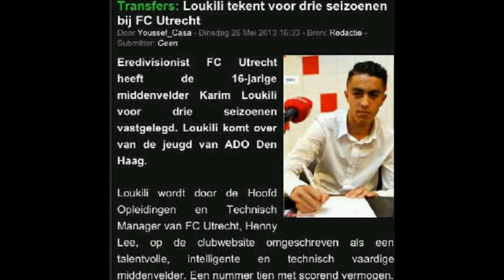Karim Loukili Skill's and Goals